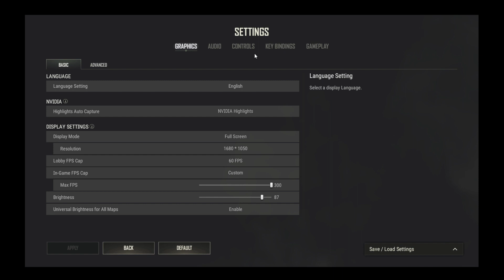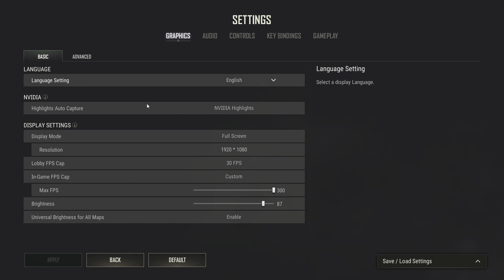Video on 2023 10 18 00 05 58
KAMPU Team (KAMOUCHEA)